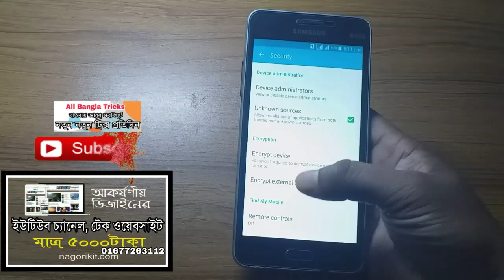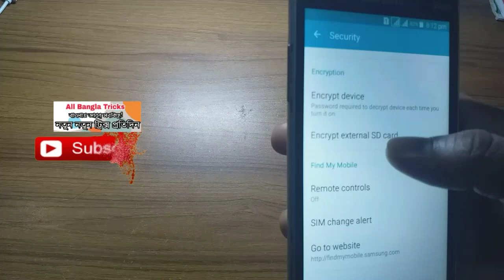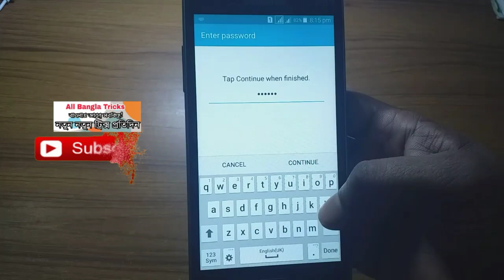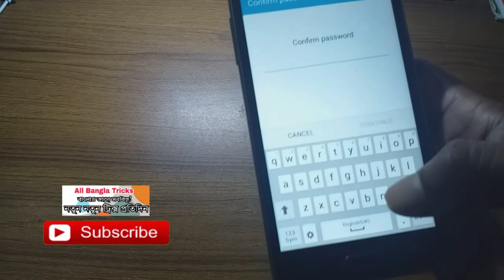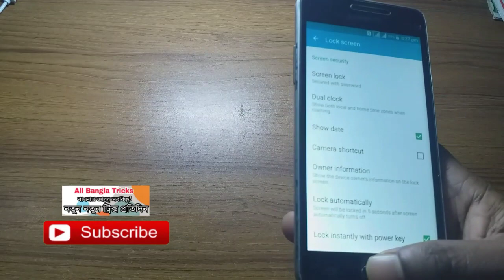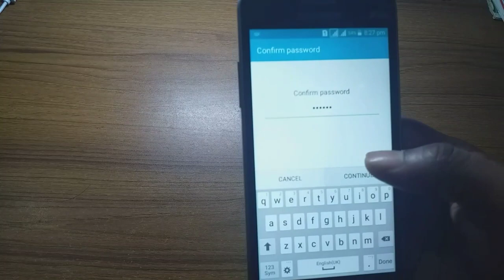"Encrypt SD Card" ফোনের মারাত্মক একটি গোপন Setting না দেখলে মিস করবেন।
Encrypt External SD Card is a common secret setting for all Smartphone to ensure more safty of SD Card. There are two Encrypt options are Encrypt Device and Encrypt External SD Card. So everyone should know this two Encrypt hidden options of android smartphone.

What is Encrypt Device. Watch...

All Bangla Tricks tries to upload latest Android tips and tricks for viewers.